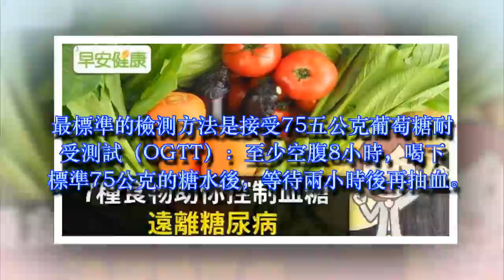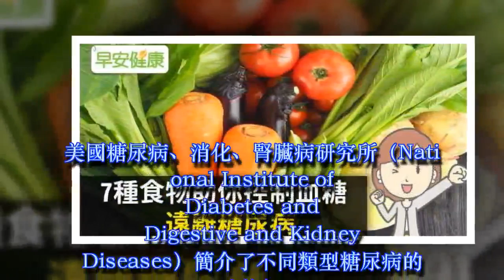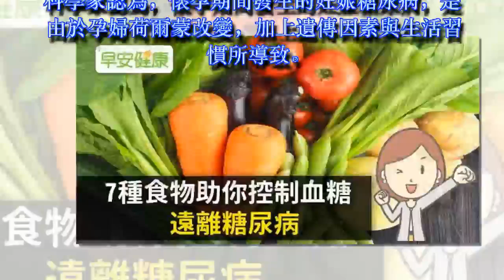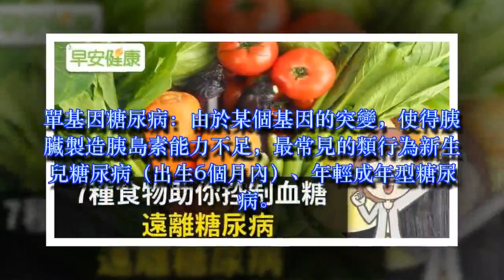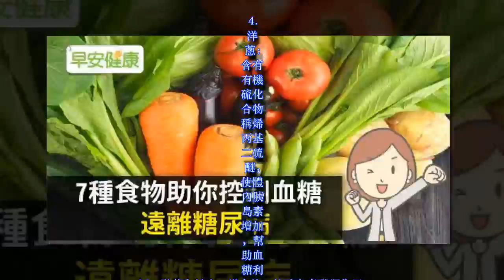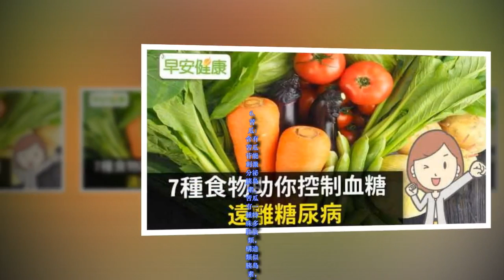糖尿病飲食怎麼吃？7種抗糖尿病明星食物大公開